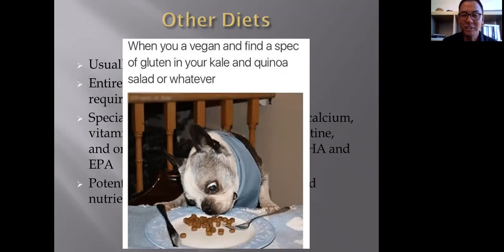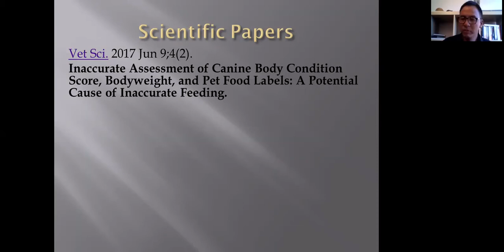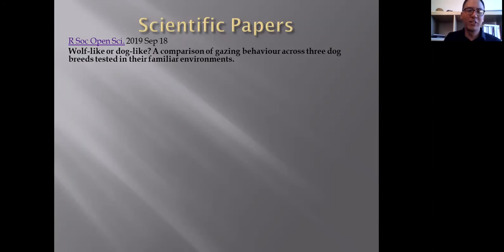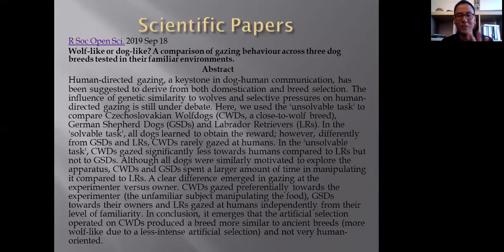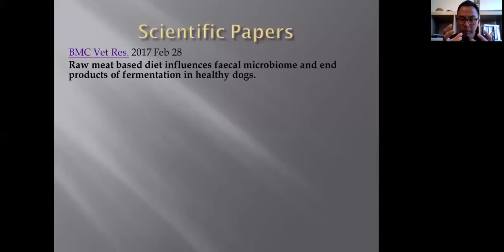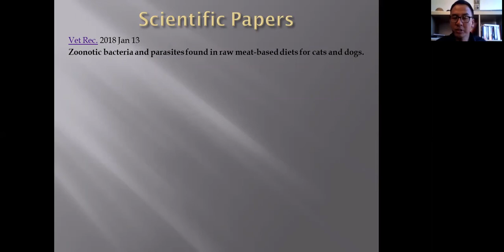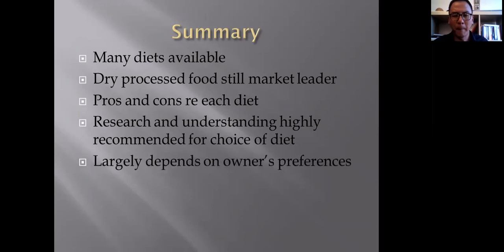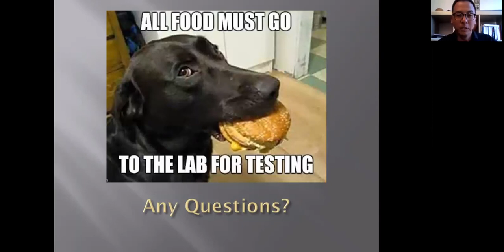Dog Food Webinar - Scientific Papers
If you're someone who is interested in learning about the nitty gritty of what you should be feeding your dog, then here is an opportunity to become educated on some in depth research into different types of dog food diets, researched by Dr Lennon Foo.
This video marks the end of our Dog Food Webinar series - you can find the other videos on our YouTube channel - by looking in detail at the types of dog food diets there are, and wether or not they're good for your dog.